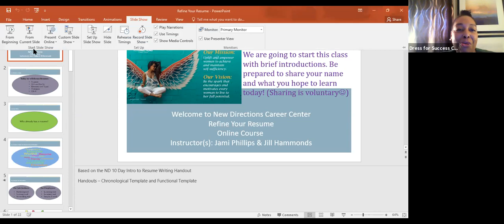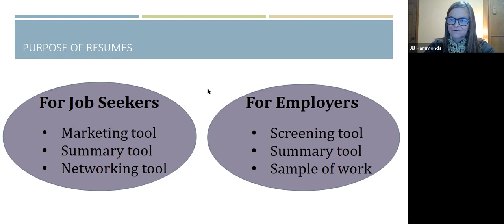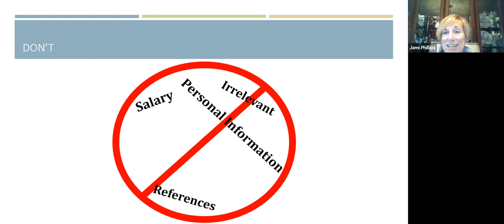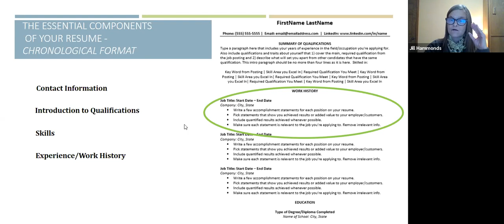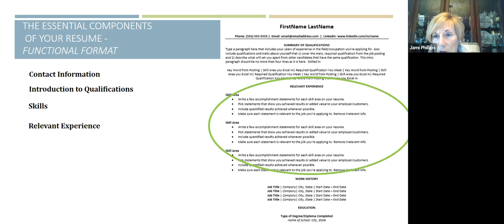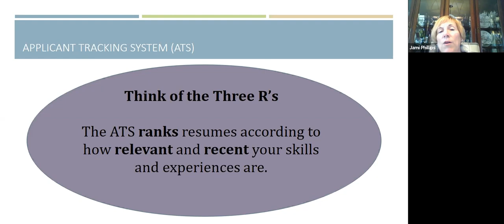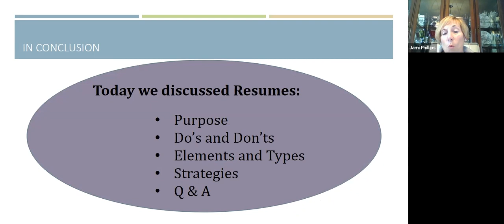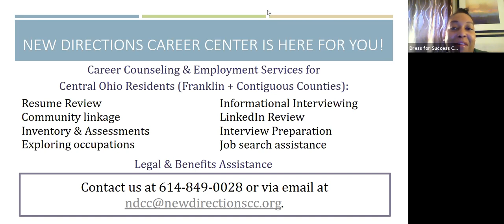Community Partner: New Directions Career Center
Dress for Success Columbus Empower Hour - January 22, 2021